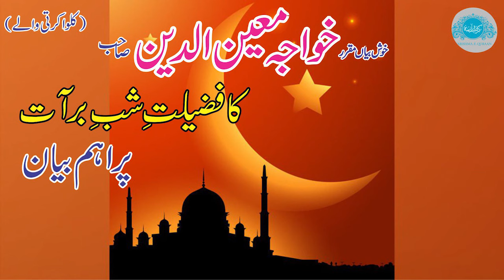Shab E Barat BY Mohatram Khaja Moin Uddin Sb